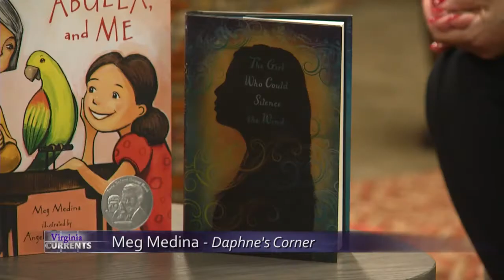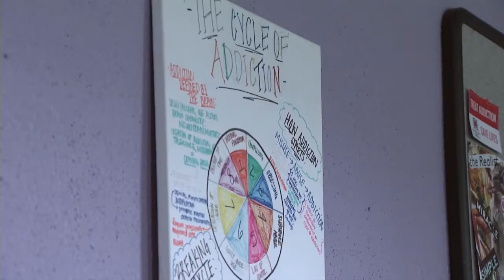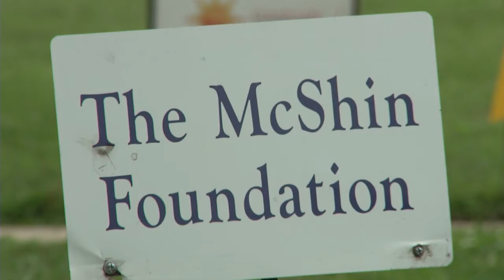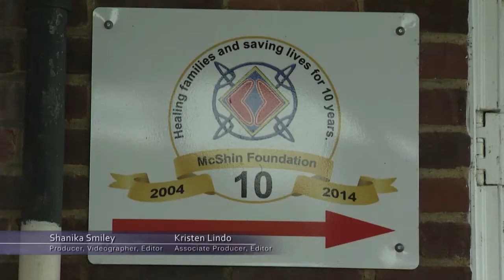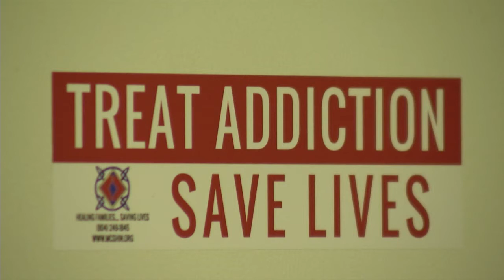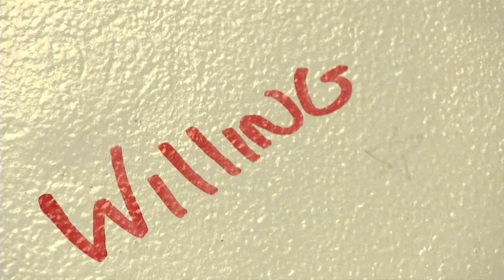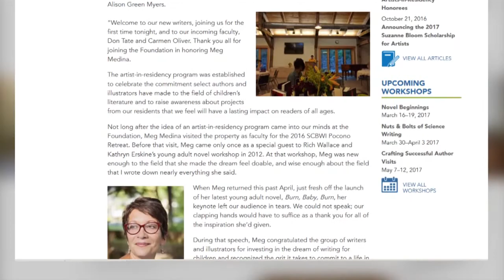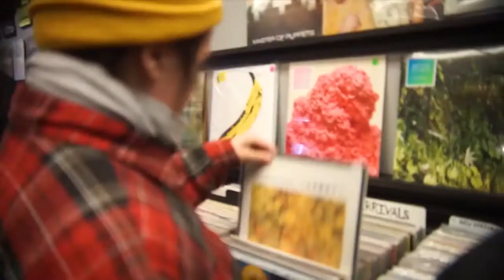Virginia Currents: Opioid Addiction and Recovery and Music Spotlight Lucy Dacus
Virginia Currents, Season 26, Episode 1

Daphne's Corner: Meg Medina
Spotlight on Virginia Music: Lucy Dacus

Two moms open up about their struggles with opioid addiction and how their recovery leads the way for other mothers

See how empathy and being away from the peer-pressures of school make the "ride to recovery" easier for teens

Latina Author, Meg Medina, joins Daphne in the studio for "Daphne's Corner".

Music from the rising star, Lucy Dacus